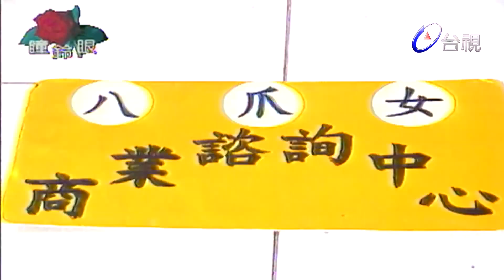玫瑰瞳鈴眼-殘花舞春風 你知道20年前有種電愛服務叫做0204嗎？